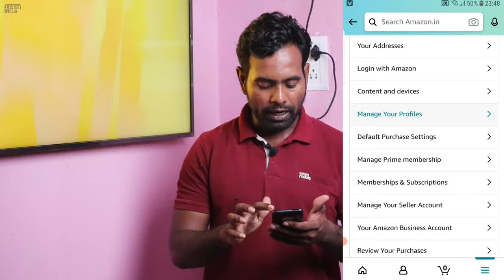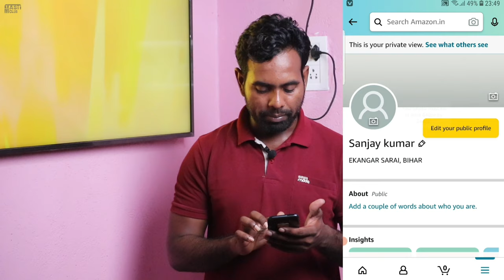Profile Photo Kaise Lagaya Amazon Me//How To Set Photo To Amazon Profile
Profile Photo Kaise Lagaya Amazon Me
//How To Set Photo To Amazon Profile
                                     🙏MASTI CLUB🙏